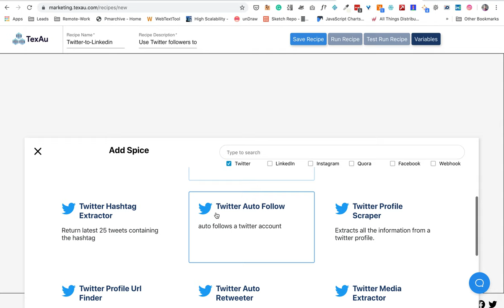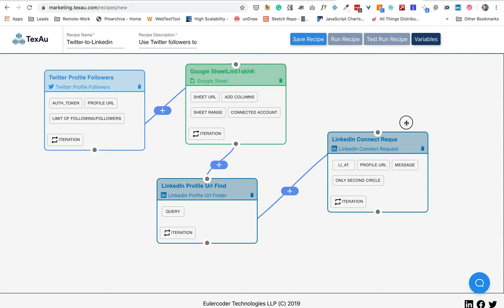- TexAu, Automate your lead generation.